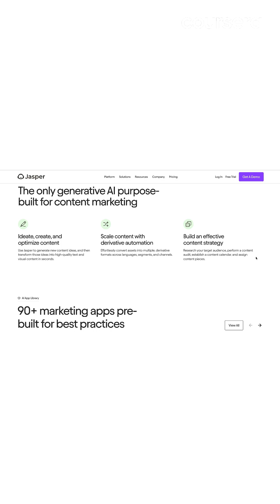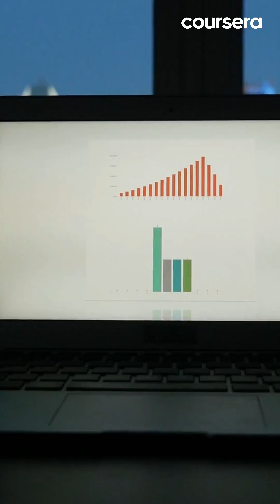3 Easy Ways to Use AI at Work 🤖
Discover 3 simple ways AI can make your workday easier! From email management to content creation, these beginner-friendly AI tips will save you time and boost productivity.

Double tap if you're ready to try AI! 💫